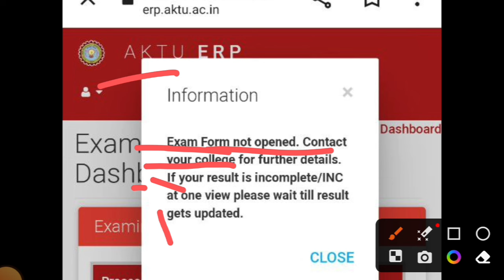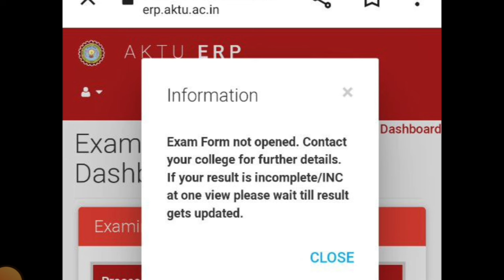aktu exam form problem || aktu odd sem exam date 2023 || aktu news today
Tweeter account---

Topic cover
aktu grace rule 2023
aktu result
aktu news